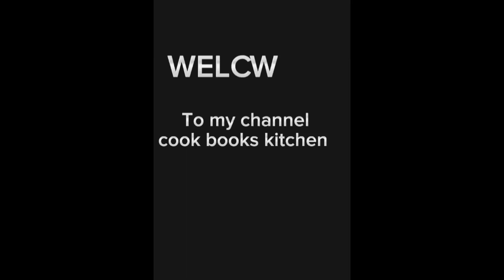How To Make French Toast | Egg Recipe | Classic Quick & Easy Breakfast Recipe....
Cook Books Kitchen share various kind of dishes/recipes in my style witch is very simple to make with ingredients available at home and can be easily understood so that anyonean & everyone can make it.

About this vedio:-Aj mn bnany ja rhi hn french toast.classic quick &easy breakfast recipe. healthy recipe.specialy for kids easy .its so yammi delicious 😋 recipe.